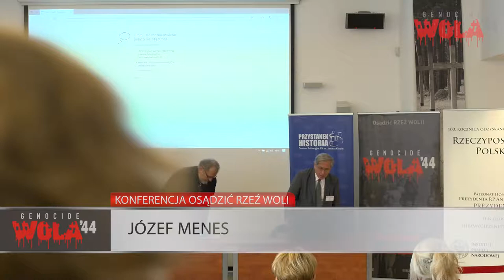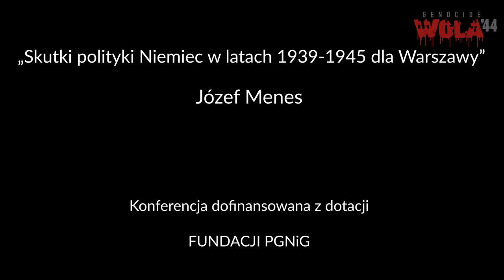„Skutki polityki Niemiec w latach 1939-1945 dla Warszawy” - Józef Menes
KONFERENCJA „OSĄDZIĆ RZEŹ WOLI” („GENOCIDE WOLA 44”)
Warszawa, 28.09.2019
Część II – IPN „Przystanek Historia” ul. Marszałkowska 21/25